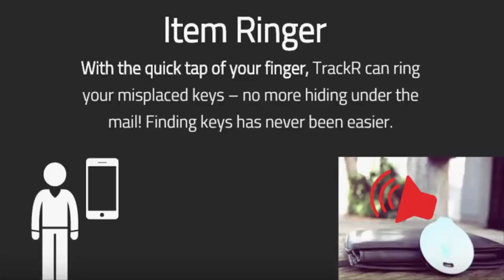What Is TrackR Bravo GPS